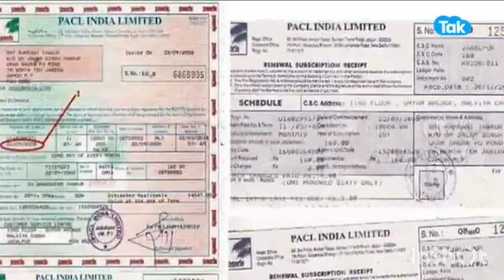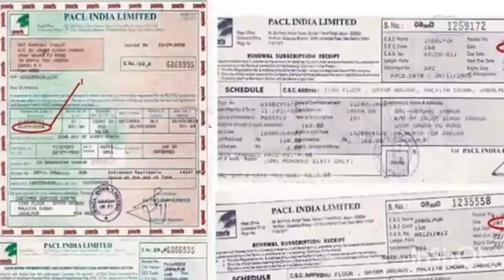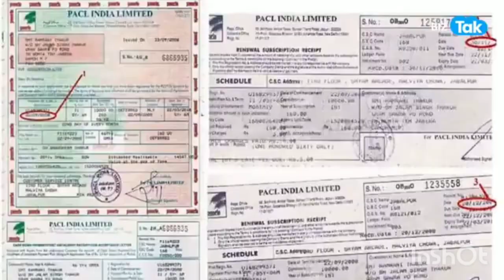Pacl latest news/pacl india limited online payment l pacl letest new update 2023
PACL का पैसा अब नही आएगा🔥pacl ka from kaise bhare 🔥pacl ka Paisa kab aayega /pacl letest news🔥PACL

पर्ल्स का पैसा कब आएगा,
pacl से पैसा अब वापस मिलेगा,
pearls से पैसा अब वापस मिलेगा,
sebi से pacl का पैसा वापस मिलेगा,
sebi से pearls का पैसा वापस मिलेगा
pacl letest news
pack ka Paisa kab aayega
pacl
cbi,
pacl scheme
,sc,supreme court,